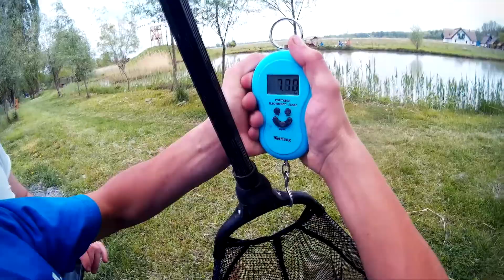GoPro Hero 4 Black - Fishing on Antal Lake (Antal lake, Szentes, Hungary)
A whole day fishing experience on the Antal lake.

Used GoPro Hero 4  Black and SJ4000 to record these footages.

Thanks for my friends joining me: Kovács Gergő,
                                                 Lengyel Csaba.